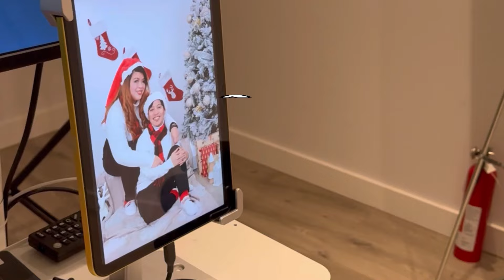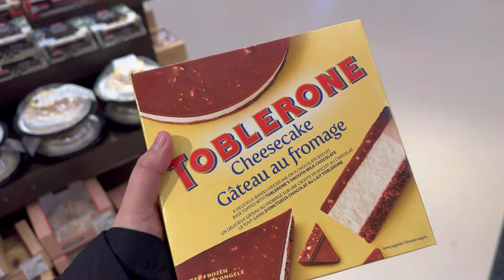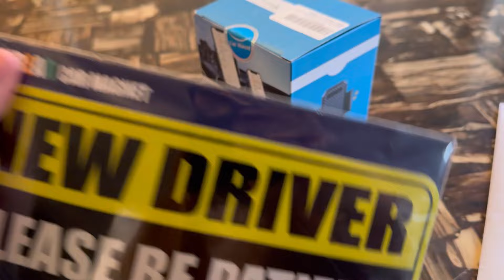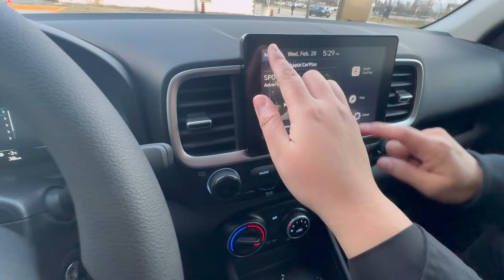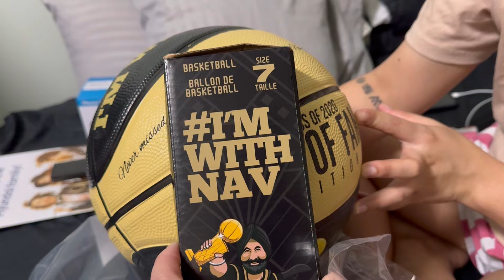NEW CAR DITO SA CANADA | LGBT Couple in Canada 🇨🇦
Hyundai Streetsville, Mississauga